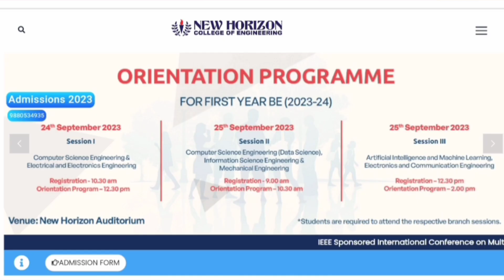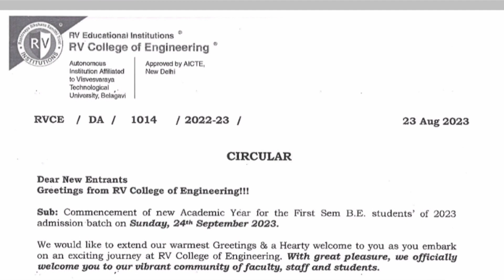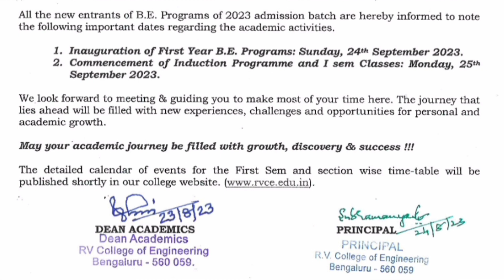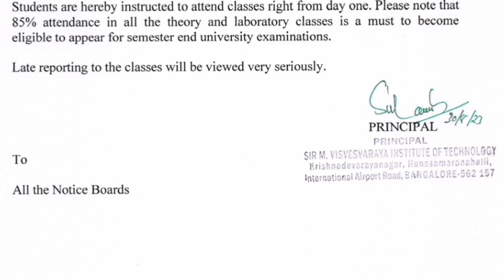KCET updates|COMEDK 2024|New Horizon college of engineering|RVCE|RV College|MVIT college Bangalore